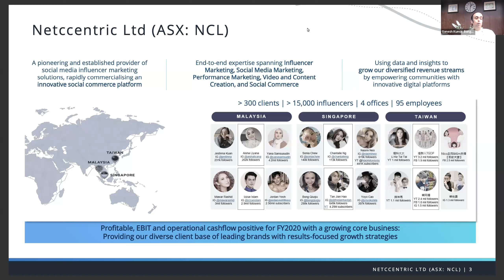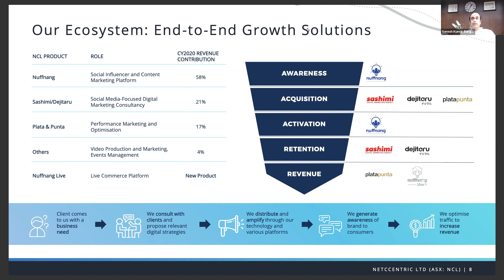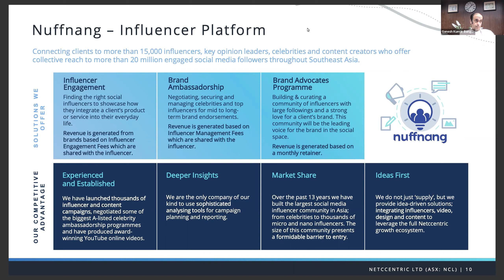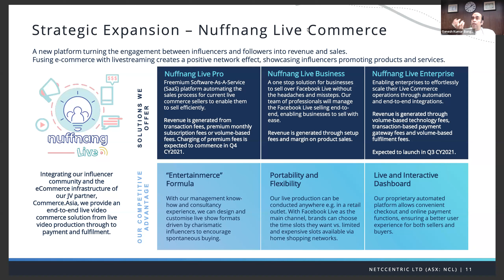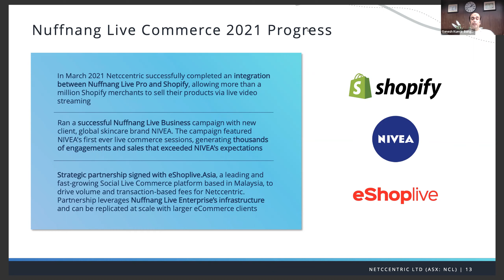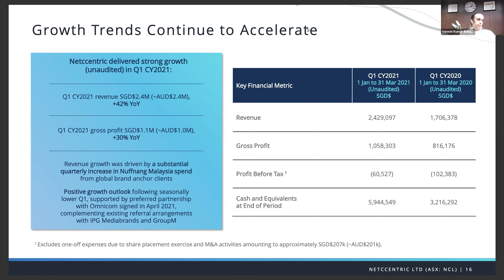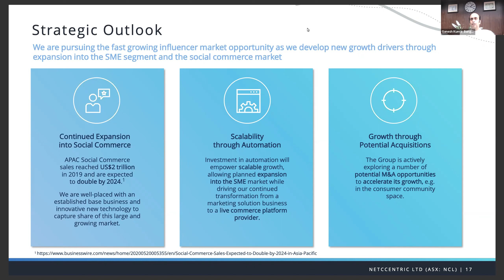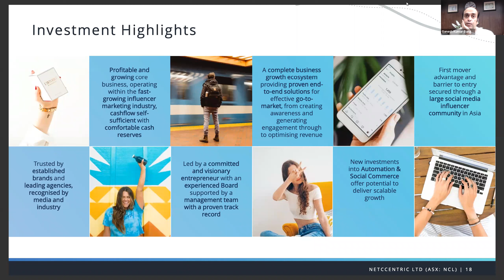Netccentric Presentation – NWR Virtual Investor Conference (Series 8)